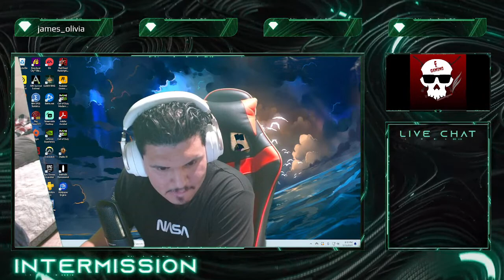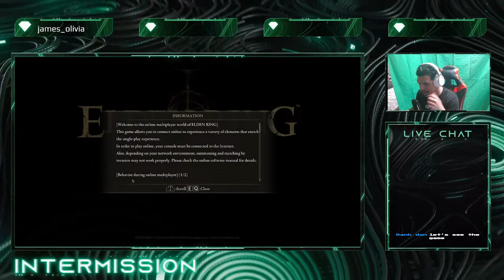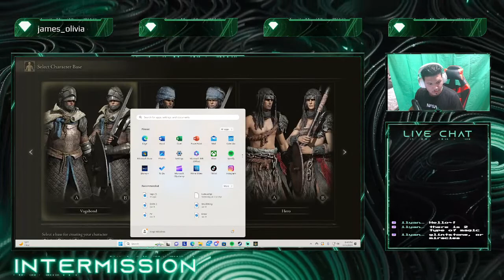Grosso Proves He's a Masochist with this one! NEW GAME!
I'm in for an interesting experience with this one...